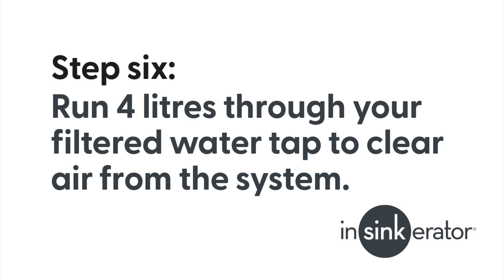InSinkErator - Water - How to change your Filter